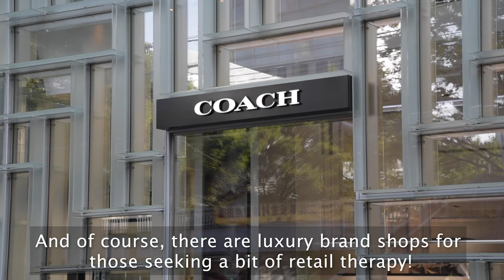Things to do in Tokyo - Harajuku (Meiji Jingu; Takeshita Street; Omotesando)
Harajuku has everything for the visitor to Japan, from traditional, high end modern luxury and even the wacky!  This video hardly even scratches the surface, but should provide you with a place to start as you plan your trip to Tokyo.

If you feel I missed anything important, or have hour own ideas, do let me know, I will include them in the next video on Harajuku.  :-)

Note: I will still upload Minute Miles videos, just adding something different to the channel!